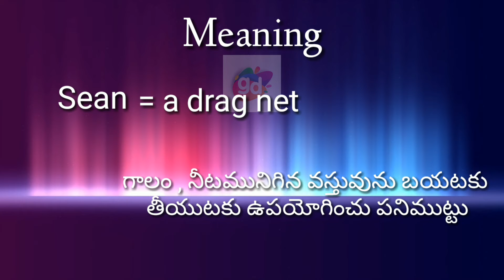Sean Meaning with Pronunciation//Googul Dictionary//